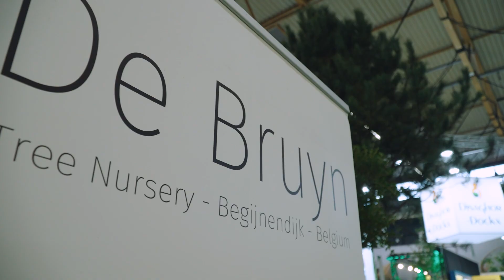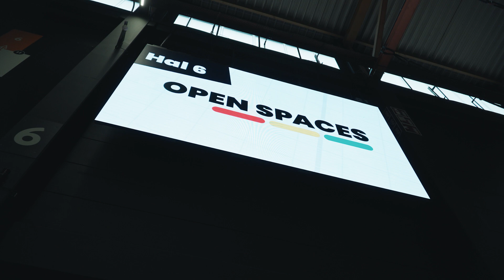Green Expo 2024 Duurzaamheid